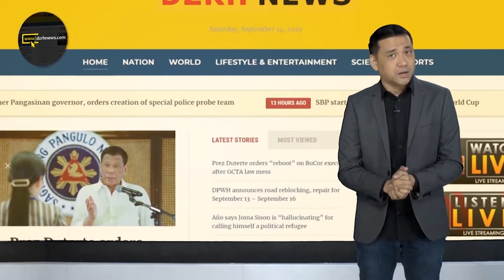CONTACT TRACING SA 6 NA NAGPOSITIBO SA ILOCOS NORTE, IKINASA NA